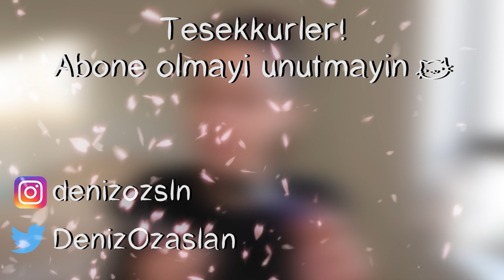Maybelline Snapscara İncelemesi (Part 1) | Black Cherry Rengi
Kanalıma hoşgeldiniz. Bu kanalda haftada 3 defa video eklemeye çalışacağım.

Makyaj - Bakım - Güzellik